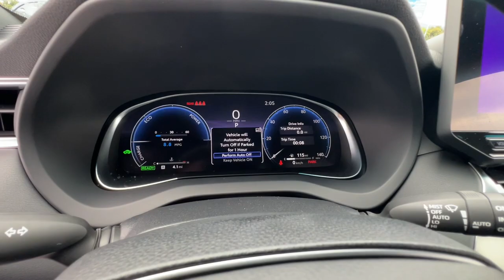2023 TOYOTA Venza Northern California, Redding, Sacramento, Red Bluff, Chico, CA PJ149866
New 2023 TOYOTA Venza  available in Northern California at  Lithia Toyota of Redding. Servicing the Redding, Sacramento, Red Bluff, Chico, CA area.

250 E. Cypress Ave.